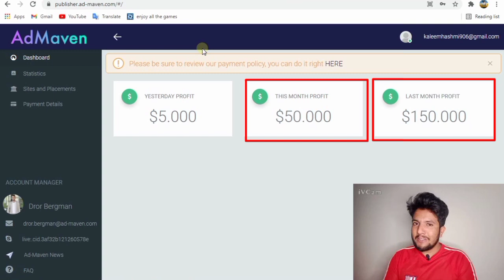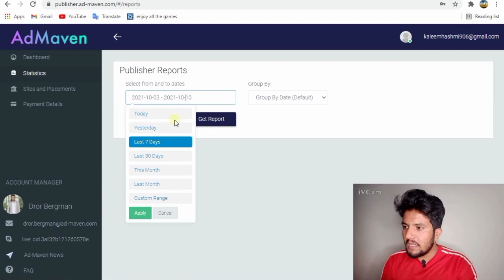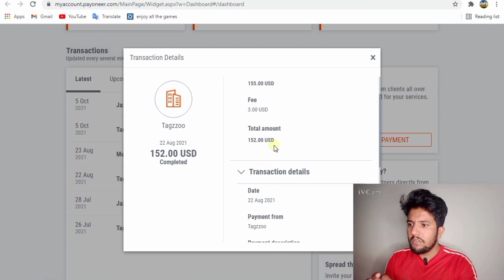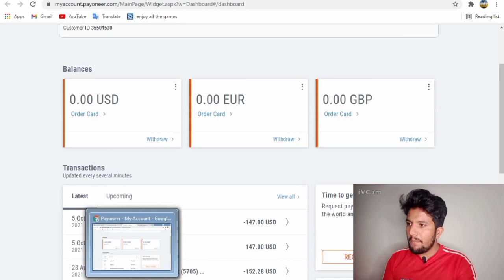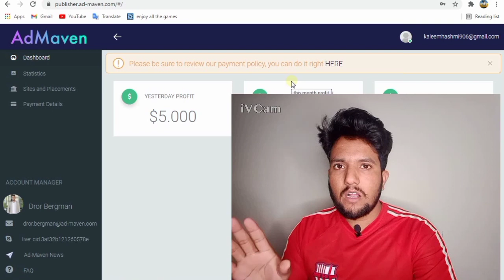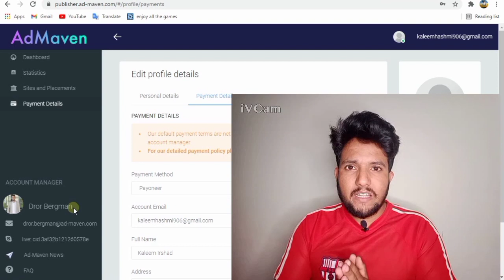🔴 Live Payment Proof | Best Payable Website in 2021 | Work From Home | Part time Work From Mobile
Best Captcha Typing Jobs in india,
how to earn money online with typing jobs,
captcha earning sites,
 typing jobs real or fake,
typing jobs review,
typing jobs review hindi
entry typing jobs hindi,
 captcha entry work india,
work from home jobs in india,
best jobs for students in india,captcha earn money
captcha job,
make money from solving captcha,
how to solve captcha,
captcha solving jobs,Work From Home Jobs,
online jobs,
Typing Job,
typing jobs review,
Copy Paste Kar Ke Kaise Kamaye,
How to find online jobs in india,
Excellent income,
excellent income,
freelancer,
part time online data entry jobs from,data entry jobs for 10th pass,